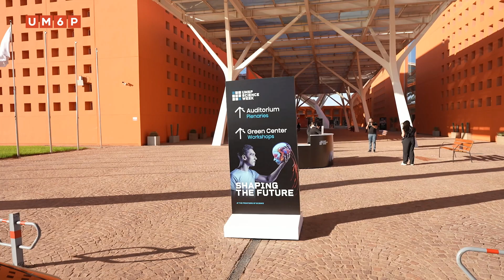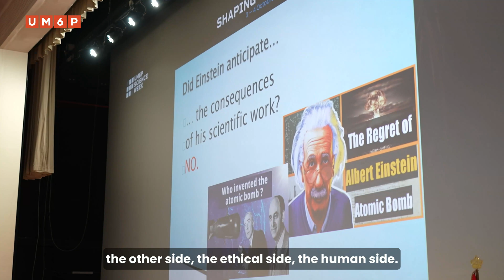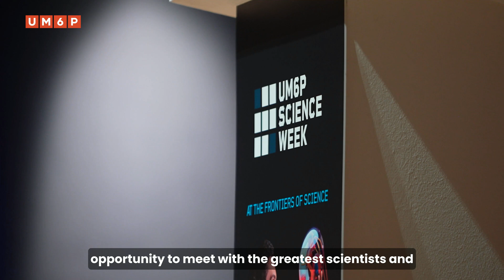Save the date - UM6P Science Week 2025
Science Week at UM6P Benguerir is an ambitious and forward-looking event that redefines the role of science and engineering in shaping a sustainable, ethical, and innovative future. Under the motto of “shaping the future”, the event will span one whole week from February 17th. At core of it is to underline how important it is to move beyond the frontiers of laboratory research into the societal, environmental, and ethical dimensions of scientific enterprise. It also encourages participants to frame their work in the general context of the needs of humanity so that today’s discoveries and technologies lead the way toward a better future. Such reflectiveness asks of scientists’ critical scrutiny not only of what they produce but also of how their creations affect the well-being of people and the planet.

Among the hallmarks of this gathering is the preeminence it gives to global and interdisciplinary collaboration. What organizers do is underline that this change comes not just from scientific disciplines themselves but from across cultures and geographies. This ensures Science Week to become the melting pot where ideas from around the world interlink in discussions, breaking through regional or disciplinary silos. Interactions among African, European, Asian, or American perspectives enrich such a discourse when the walls of misconceptions break, and new solutions are born. The program hence indicates the urgent need for partnership and cooperation in order to tackle complex problems affecting the planet-earth system, namely: climate change, resource sustainability, and techno-ethics.

In fact, Science Week looks to position UM6P as one of the essential nodes within worldwide scientific production—a reputation far exceeding local or regional boundaries. It calls on students, academics, and professionals to actively participate in the co-creation process—to treat Science Week not as something passive but rather as a dynamic, participatory platform. The expected contribution of the attendees, with their ideas, critiques, and insights, makes the week an interactive and thriving exchange of knowledge. Through a platform of critical engagement, it thus hopes to inspire innovative thinking and conversations that reflect ethical, technical, and societal implications of science. By so doing, it thus cements this vision within Science Week as a linchpin in UM6P’s ambition to join the league of innovative universities worldwide, leaving a legacy in scientific progress that is socially conscious and as groundbreaking as it is technically innovative.